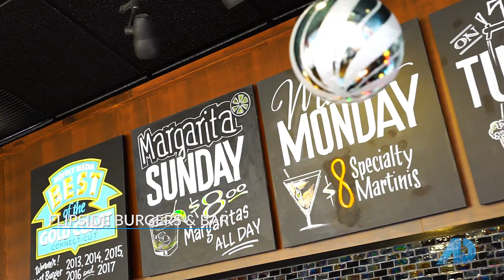The American Dream: Connecticut w/ Shoshana Snyder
About The American Dream TV
The American Dream is the only TV show that goes against the negative sensationalist style of journalism often seen in media. The American Dream’s mission is to Educate, Empower, and Engage its audience across the country with business leaders, accomplished entrepreneurs, finance experts, and top-producing realtors.

The show is produced by Ignite Now Media in San Diego, California in conjunction with hundreds of partners, videographers, and studios.